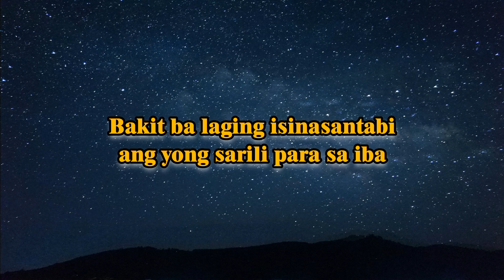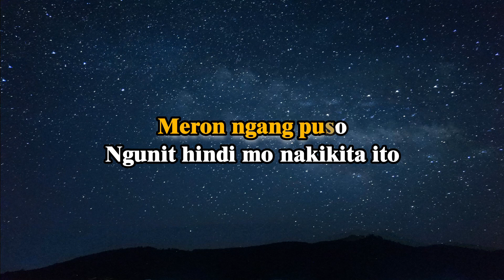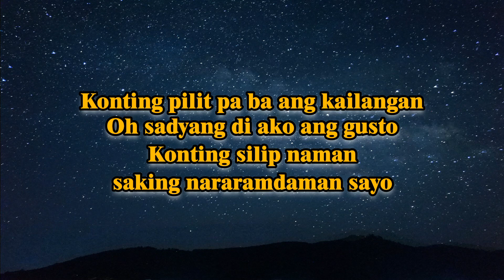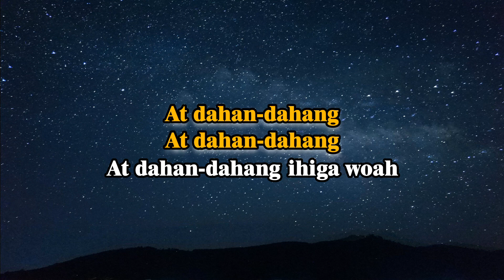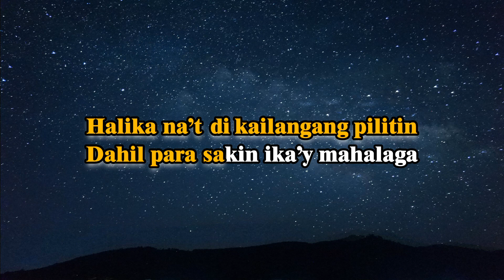Higa - Arthur Nery | KARAOKE (FEMALE VERSION)